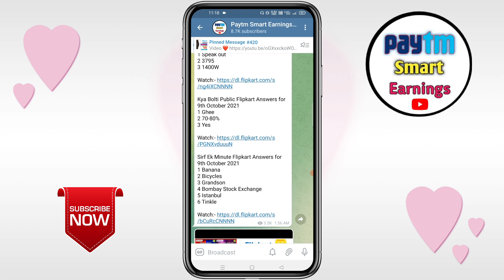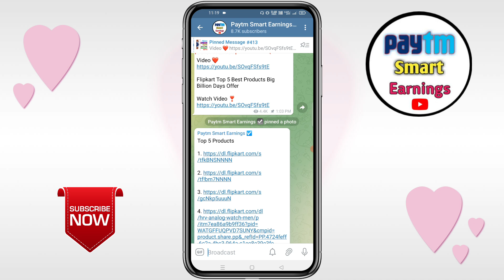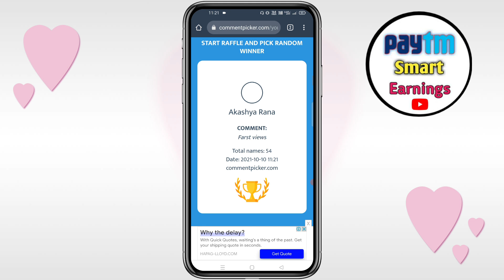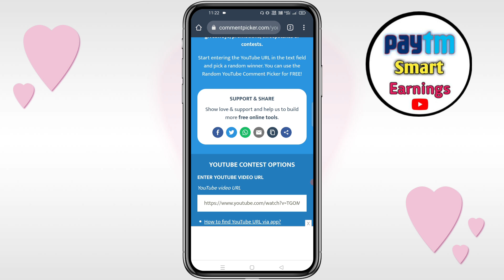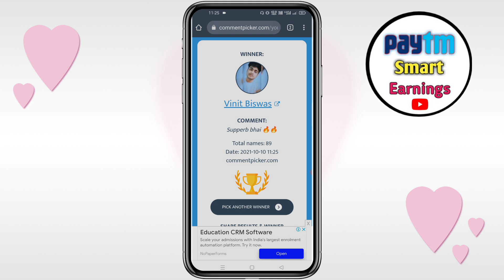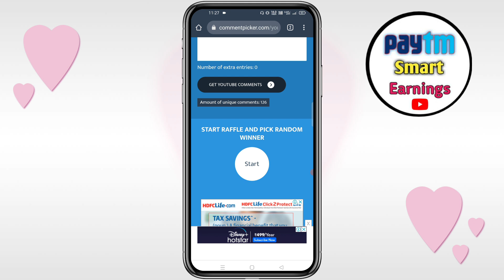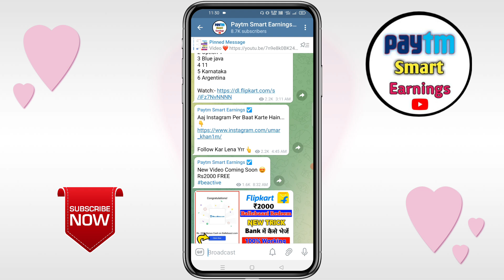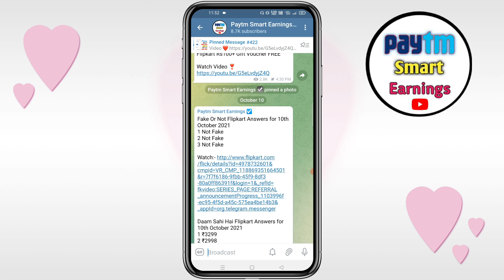Giveaway Results Today 200+ Super Coin | Congratulations Today All Winner 🏆 Super Coin FREE